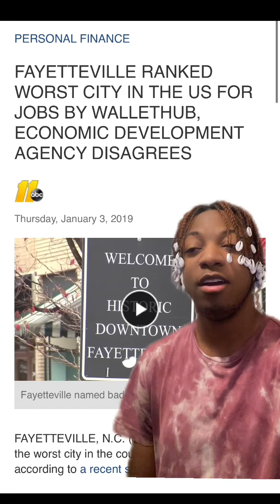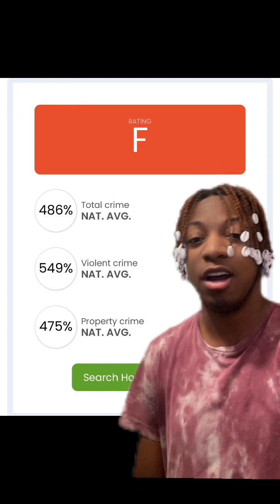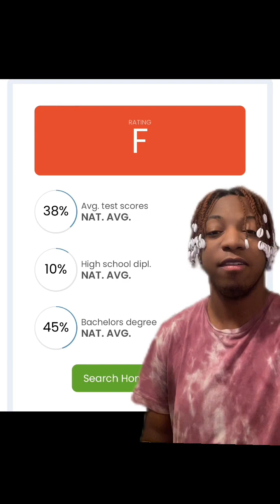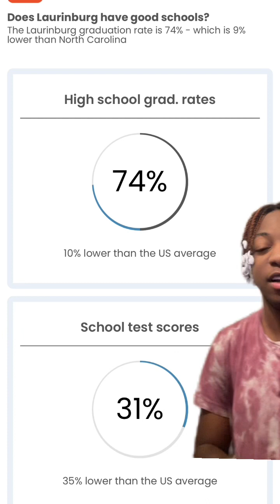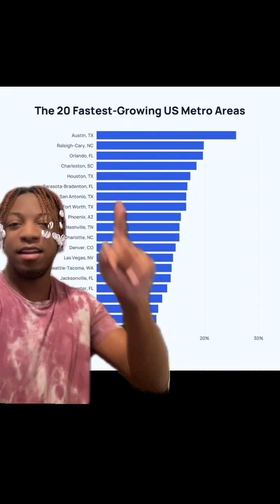Worst Cities To Live In North Carolina For 2024!!!!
Here’s the 5 worst cities to live in North Carolina for 2024!